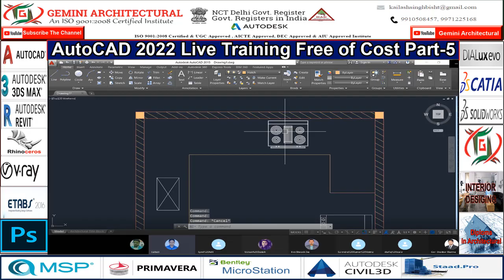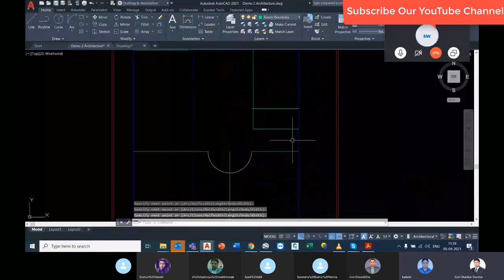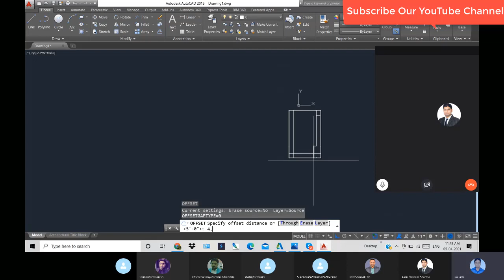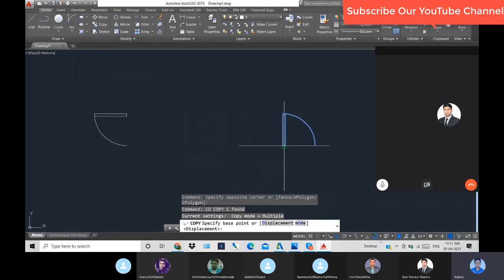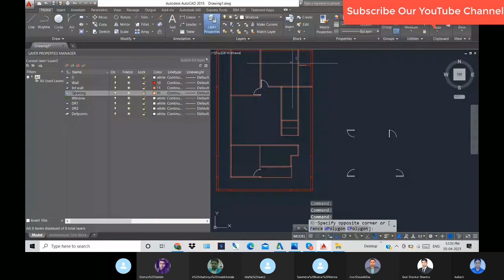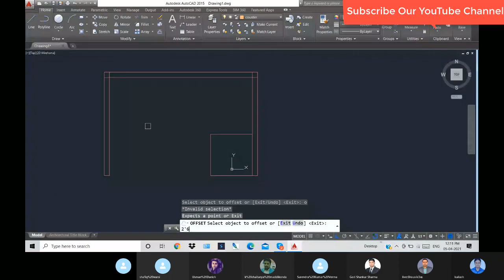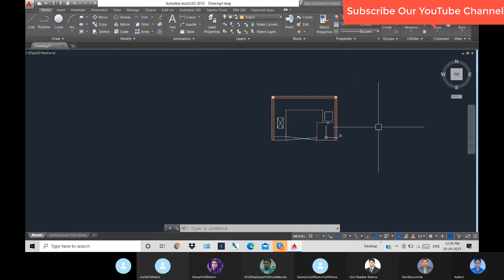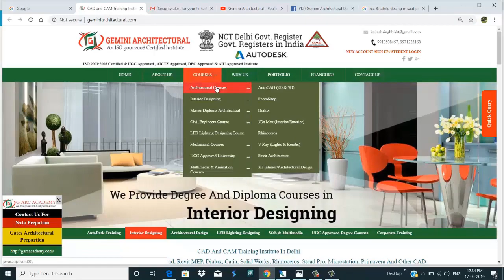AutoCAD 2022 Live Training Free of Cost Part-5 in Hindi(Gemini Architectural)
AutoCAD 2022 Live Training Free of Cost Part-5 in Hindi. Hope you like the tutorial. AutoCAD is used for making the designs of different projects. The builder and planner are the users of AutoCAD program. Starting from a normal dwelling unit to the multiplex, over bridges, expressways, tunnels, subways, escalator ways and many more areas are there which need the use of Auto CAD software. As the drawing is initial format for the software, this leads to the data transfer in easiest way AutoCAD 2D & 3D both are much useful. A different format of this software is available in market, and able to create hollow designs for the structures. By using this software, a planner can make different designs for a structure and the construction is done accordingly. AutoCAD electrical mechanical and civil course Delhi are providing better knowledge to the students and shaping their professional career. The 3D version has a better understanding of the designs as the 3rd dimension is able to show the exact space being occupied by the design on the piece of land. Automobile industries also use this software to create latest designs of the vehicles within the same dimensions. Some of the vehicles have a smaller wheelbase and smaller torque is designed by this software only.